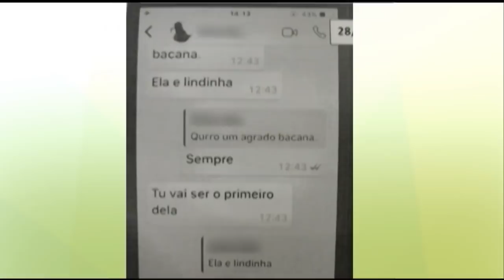Boletim Em Tempo (23.08.2018) Manhã